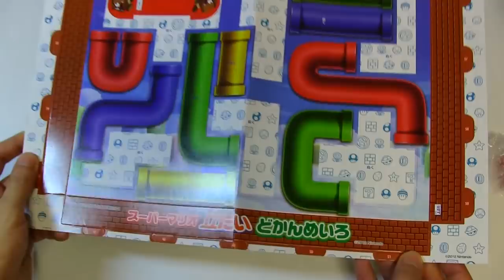Paper Craft 3D SUPER MARIO BROS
SUPER MARIO BROS 3D maze game paper craft kit.This paper craft diy kit supplements to a magazine.